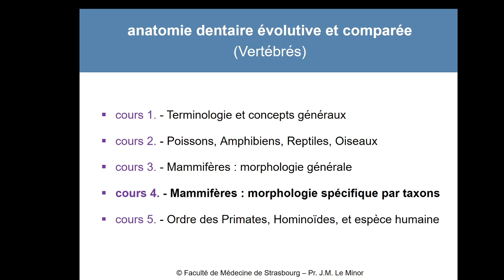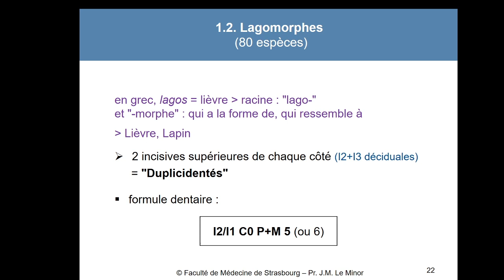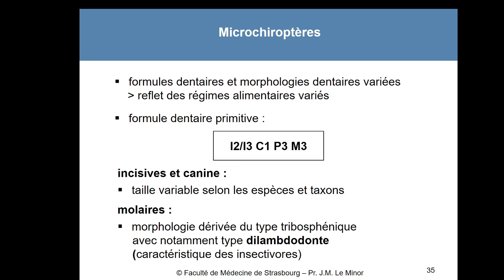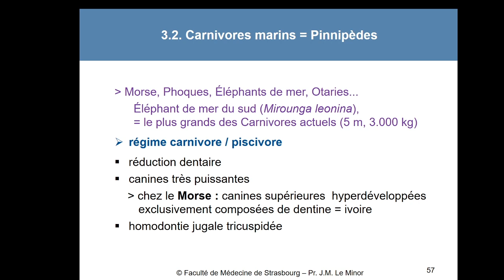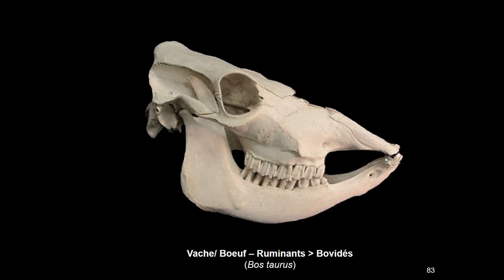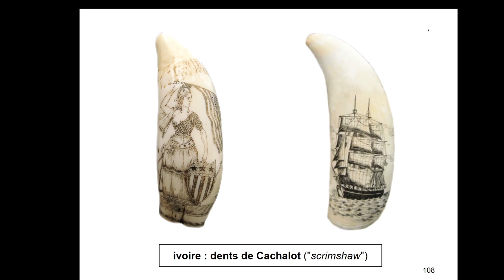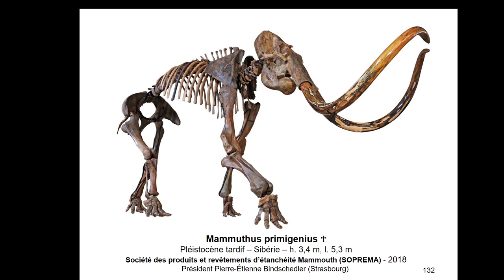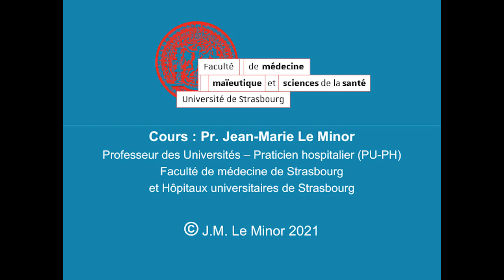Anatomie des dents des Mammifères (II) (Anatomie dentaire évolutive et comparée 4)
Cours magistral (diapositives) du Professeur Jean-Marie Le Minor (Faculté de Médecine et Hôpitaux universitaires de Strasbourg - France).
§ Anatomie dentaire évolutive et comparée (4) : Mammifères II - Morphologie spécifique des principaux taxons.
§ Evolutionary and comparative dental anatomy (4) : Mammals II - Specific morphology in main taxa.